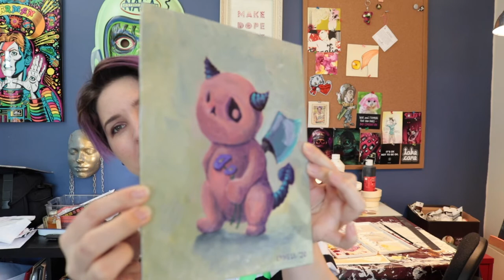How Can I Find My Art Style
How do you find or develop your own style to your creative or artistic work?  Let's talk about how to approach finding your own voice, panache, look, and style.  This isn't just for artists, but for all creators or individuals looking for developing the special something that makes them unique.

Some painting supplies you may see me use, and I love:
Watercolor Postcard Pad
Glass Palette
My Fav Acrylic Paints

Keep in mind that I may receive commissions when you click my links and make purchases. These are for products that personally stand behind and use myself, and your purchases through the links help me to keep my channel alive.